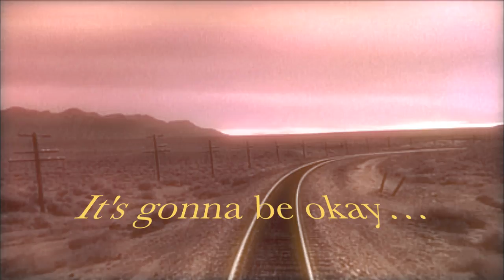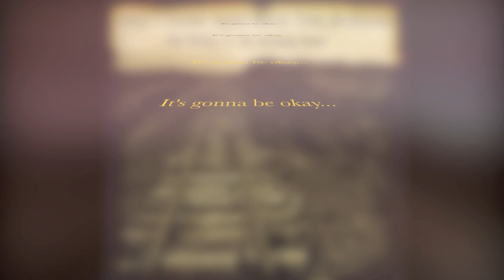DID I SLEEP AND MISS THE BORDER TEASER 2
Teaser clip for new Tom McRae & The Standing Band album, Did I Sleep And Miss The Border, available to pre-order March 18th, Midday (GMT) 2015.